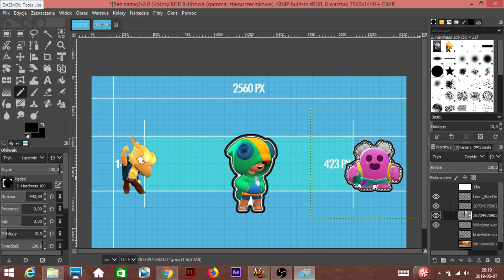Baner dla YouTubera Tomek- Brawl Stars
Tak wiem źle wymówiłem tą grę
Baner jest dla użytkownika Tomek- Brawl Stars
Link do Jego Kanału :
Zapraszam do komentowani i likowania mojego filmu

Jeśli to jeszcze czytasz to napisz w komentarzu HIT to przypnę ci serduszko